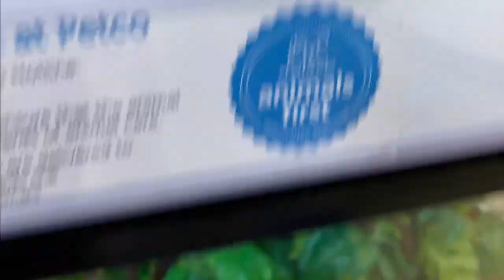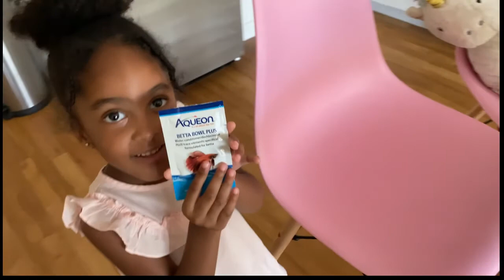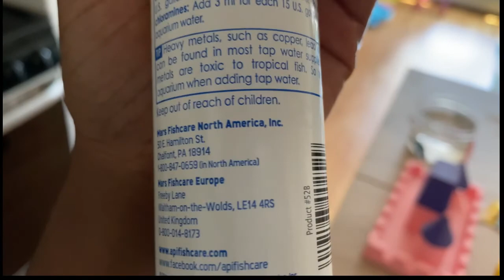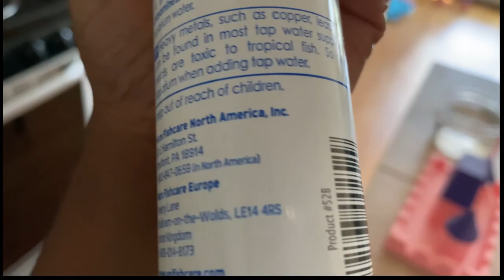Little Zanih Bought a Pet Fish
We are so bored during quarantine, so let's go out and get a pet fish.